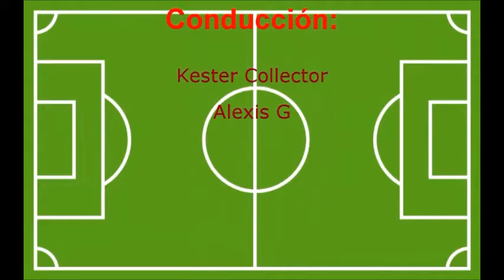Fútbol de colección: Resumen de Islandia 1 – Croacia 2 - 26-06-2018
Croacia venció a Islandia por 2-1 y avanzó primera en el Grupo D y con puntaje perfecto a octavos de final del Mundial de Rusia 2018, donde se enfrentará a Dinamarca, segunda del Grupo C.

Milan Badelj a los 53 minutos e Ivan Perisic a los noventa le dieron la victoria al combinado balcánico en partido jugado en Rostov del Don. Islandia descontó por intermedio de Sigurdsson de penal a los 76 minutos.